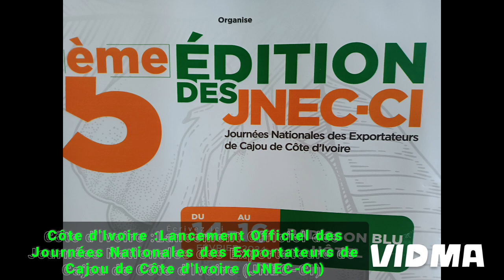Lancement Officiel des Journées Nationales des Exportateurs de Cajou de Côte d'Ivoire (JNEC-CI)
Côte d'Ivoire :Lancement Officiel des Journées Nationales des Exportateurs de Cajou de Côte d'Ivoire (JNEC-CI)